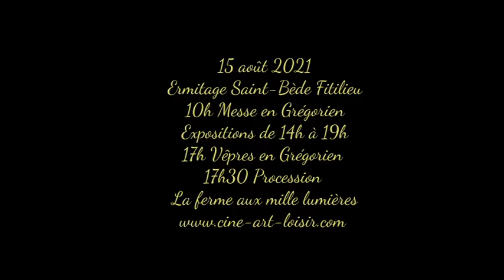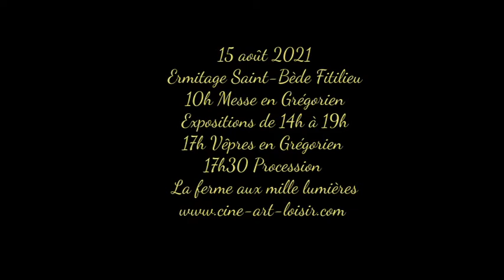15 Août 2021 Fête catholique de l’Assomption de la Bienheureuse Vierge Marie à Fitilieu JC Guerguy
Évaluez la vidéo! C'est sympa et important pour le développement de la chaine! 👍
ÉCRIVEZ UN COMMENTAIRE . Je serai très heureux de votre soutien !!

15 Août 2021 Fête catholique de l’Assomption la ferme aux mille lumières de 38490 Fitilieu film JC Guerguy CAL.

Ciné Art Loisir présente à la ferme aux mille lumières de Fitilieu 38490

 Ouverture  l’après-midi, 14h-19h.
Programme détaillé

Expositions
Le thème de cette année sainte Jeanne d’Arc
(Jeanne au bûcher).
Les habits monastiques.

Pinocchio le petit menteur
Animaux en résine, grandeur nature.
Le petit chaperon rouge
Les têtes dans le décor

Les offices dans la Chapelle Sainte-Monique

16 h 30 chapelet récité et médité.

17 h 00 Vêpres chantées en Grégorien.

17 h 30 Dans le champ de la Ferme aux mille lumières
Procession avec la Vierge 20 Minutes environ.
Ensuite.Vœu de Louis XIII. Devant le reposoir de la Vierge aux mille lumières

(Mesdames, pensez à mettre des chaussures adaptées pour la procession dans le champ !)

Entrée gratuite. Accès handicapés.

Montage et réalisation :
Jean-Claude GUERGUY.